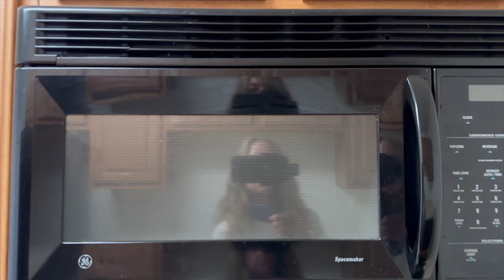Tour 3516-16 E Richmond Road, Richmond, VA 23223 - Dawn M. Sclater - Sunshine Realty Group LLC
Welcome to 3516 U16 E Richmond Road!  This adorable condo offers 2 bedrooms and 1 full bath.  The condo association will provide a low maintenance home that you’re sure to love.  As you enter through front door and see the fresh paint, laminate floors and new carpet you will know this is the home for you.  It offers a spacious living room and fully equipped kitchen with an electric range, microwave, refrigerator and dishwasher.

The full bath has a tile surround shower that will provide a spa like experience after a long day.

If this wasn’t enough there is also assigned parking, picnic area, dog park, mail station, car wash, playground and a refuse station.

All of this is just minutes from schools, shopping, highways and is on the GRTC bus line.

Call Dawn M. Sclater from Sunshine Realty Group LLC at for a private showing or go to SRGLLC.Net for a full property brochure.  Broker licensed by the Commonwealth of VA and State of NC and is located in Richmond, VA.